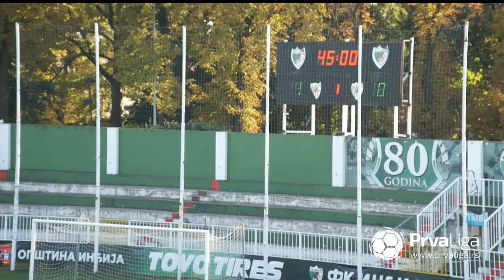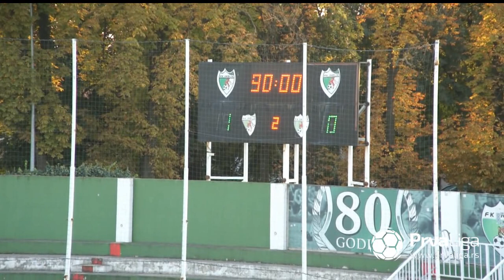Prva liga Srbije 2021/22: 6.Kolo - INĐIJA – OFK ŽARKOVO 1:0 (1:0)